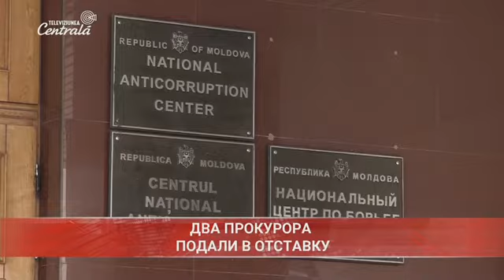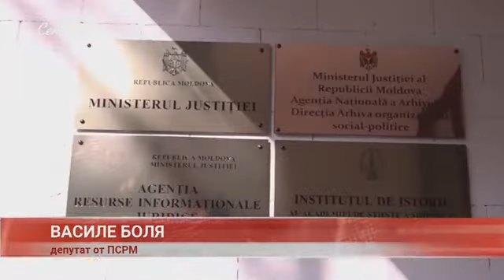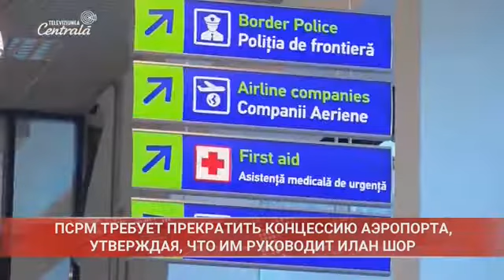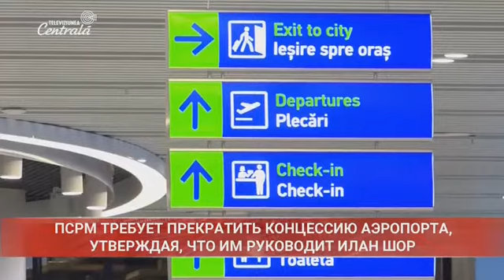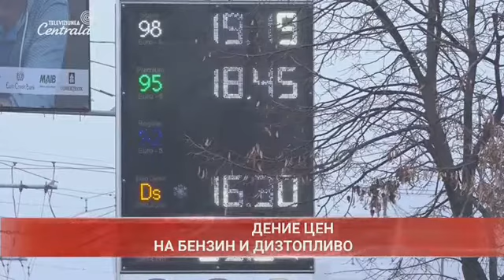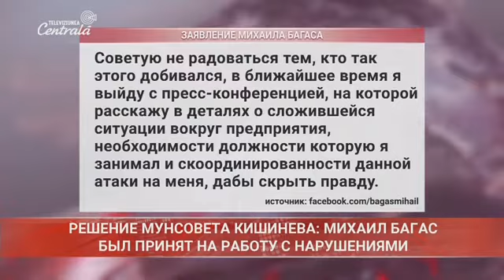2020-02-07 | 21:00 Новости на Центральном Телевидении